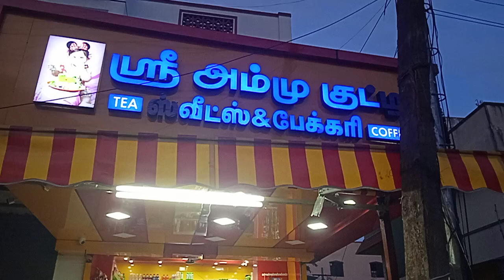ஸ்ரீ அம்முகுட்டி ஸ்வீட்ஸ் பேக்கரி@Shree Ammu Kutti Sweets And Bakery@UTO TV VLOG@English Video